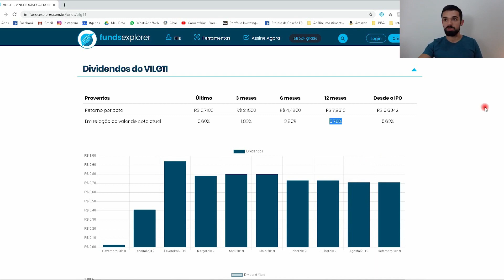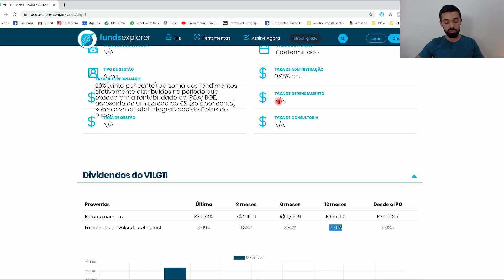QUANDO VALE A PENA INVESTIR EM FUNDOS IMOBILIÁRIOS? | Rota da Riqueza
É somente neste momento que vale a pena investir em Fundos Imobiliários...